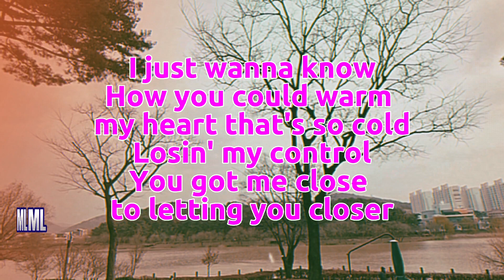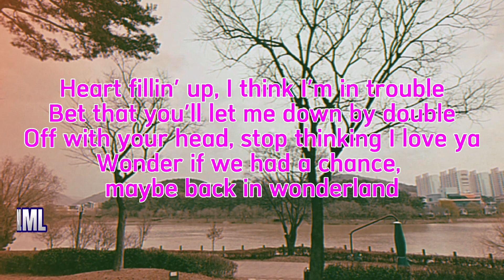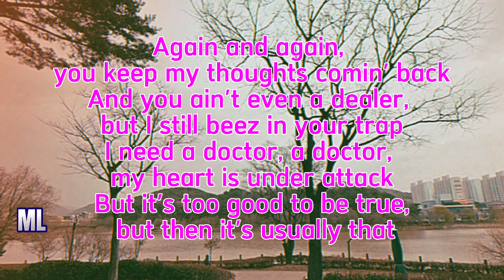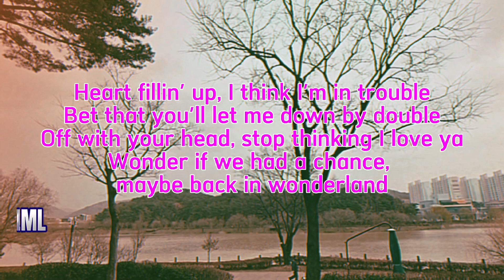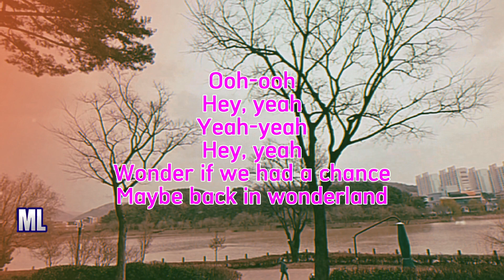Alexa - Wonderland - Lyrics